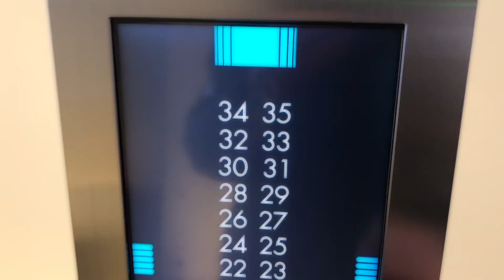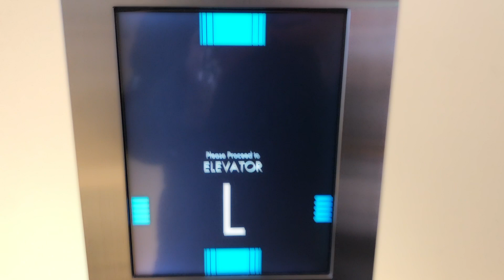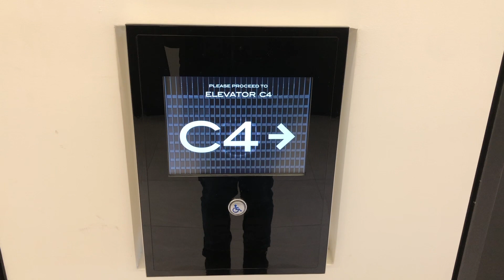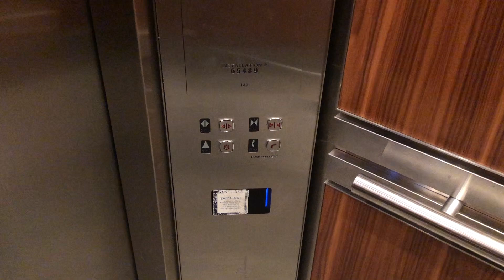Dover/TK Traction MR Destination Dispatch Elevators at TD Centre - 222 Bay Street in Toronto ON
TD = Toronto-Dominion
TK = ThyseenKrupp
MR = Mid-Rise

These are The Mid-Rise Elevators Serving The Concourse & Floors 8 , 10 - 21 at 222 Bay Street, A High-Rise Office Tower which is part of The Toronto-Dominion Centre Office Complex in Downtown Toronto. This office tower used to be called the Ernst & Young Tower & The Clarkson-Gordon Tower.

These were some early 90s' Dover Traction Elevators with Dewhurst US89 Fixtures. They were modernized by ThyseenKrupp in 2017 or 2018 with Destination Dispatch as well as newer Dewhurst US89 Fixtures. These elevators have a unique cab configuration, These have centre opening 2-Speed Doors which I find interesting, The cabs are almost a perfect square. The control panels are also on an angle which I don't see very often. I Didn't film The High-Rise Elevators because the floor selection terminal was only showing floors up to 21 and I Thought that this was The High-Rise Bank, It turns out that on The Lobby & The 21st Floor, The Mid & High-Rise Banks are in the same elevator lobby. The Mid-Rise Bank is on one side & The High-Rise is on the other, I Was also in a bit of a hurry while filming these as I still had more elevators to film after these and I Was here after 5PM. The next time I go to Toronto, I will come back to this building and film The High-Rise Bank. These elevators run very good and are in very good cosmetic condition. These elevators have some very nice wood-laminate cabs.

Technical Specs
Manufacture Dover (Modernized by ThyseenKrupp)
Type Traction
Emergency Communication: Alarm & Hands-Free Emergency Phone Built Into Control Panel.
Quantity 10
Floors Served 14 (C , G , 8 , 10 To 12 , 14 To 21) (8 , 10 To 12 , 15 To 16 Restricted)

Video Info
Video Location 222 Bay Street , Toronto ON , NOB 2S0
Date of Recording March 14th 2023